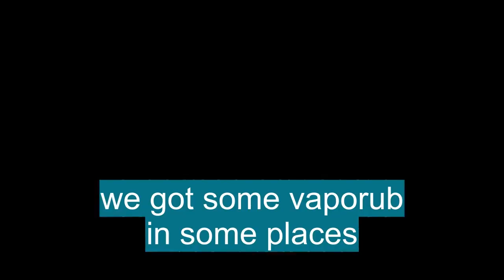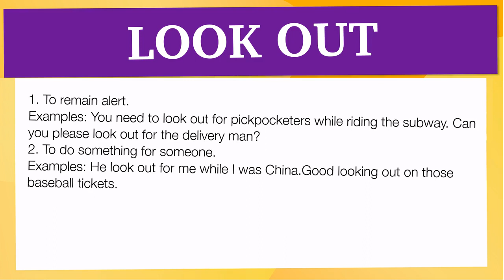ielts phrasal verbs: 'LOOK OUT'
En esta Clase de inglés aprenderemos el phrasal verb LOOK OUT con ejemplos de series de televisión

LOOK OUT significa:

1. To remain alert.
Examples: You need to look out for pickpocketers while riding the subway. Can you please look out for the delivery man?
2. To do something for someone.
Examples: He look out for me while I was China.Good looking out on those baseball tickets.

Let's see how 'LOOK OUT' is used in Advanced English Phrasal Verbs:

Infinitive: Look Out
Present Tense: Look Out/ Looks Out
-ing Form: Looking Out
Past Tense: Looked Out
Past Participle: Looked Out